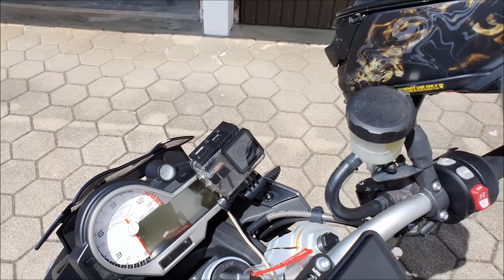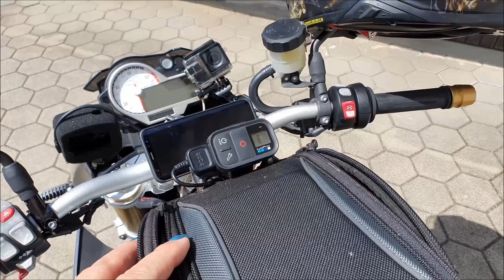Gopro-Equipment an einer BMW S1000R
Für private Urlaubsvideos oder Vlogs benötigt man ein gewisses Equipment.

In diesem Video stelle ich meine Gopro Lösung an meiner BMW S1000R mit einem Interkom und Bluetooth Anbindung vor.

Verwendete Produkte

Gopro / Cam’s:

Gopro 7 / 5 Black

Gopro Audioadapter

Gopro Fernbedienung

Apeman 80